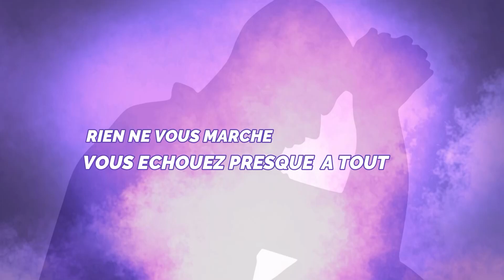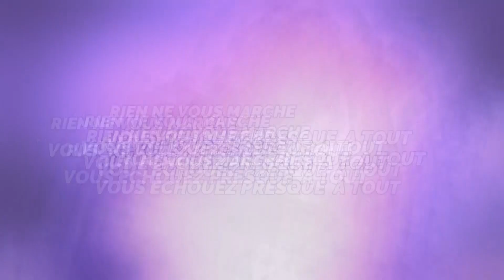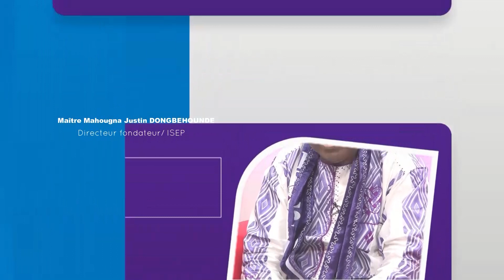N°481 MESSAGE DU Maître DU 23 05 23 PRESENTÉE PAR MAÎTRE MAHOUGNA JUSTIN DONGBEHOUNDE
L'EMISSION  "N°481 MESSAGE  DU Maître DU  23 05 23 PRESENTÉE PAR  MAÎTRE  MAHOUGNA  JUSTIN DONGBEHOUNDE A POUR
THEME : L’ACCOMPAGNEMENT PSYCHIQUE FAIT LA LUMIERE SUR LES CHOSES OBSCURES DE LA VIE ET LES FONDATIONS FAUSSEES A REDRESSER

BON VISIONNAGE